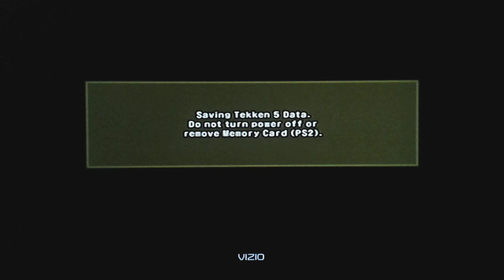Let's Play Tekken 5 Part 24: Marshall Law.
Marshall Law has been around since the beginning of the Tekken franchise.  After his son Forrest ended up in an accident riding on Paul Phoenix's bike, Marshall enters the King of Iron Fist Tournament 5 to get the money to pay for Forrest's medical bills.